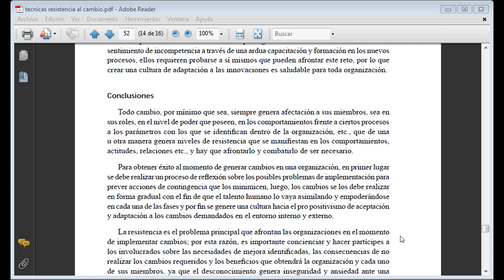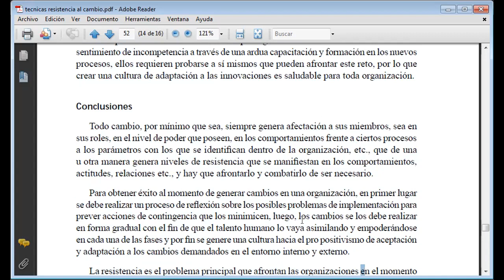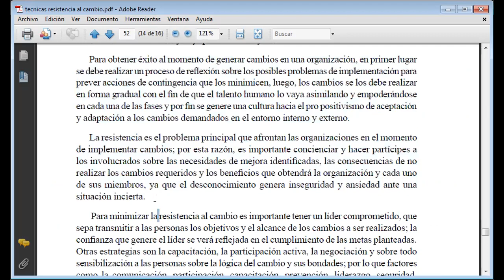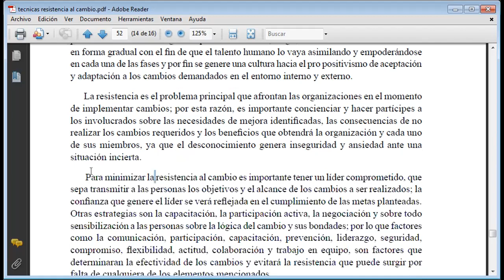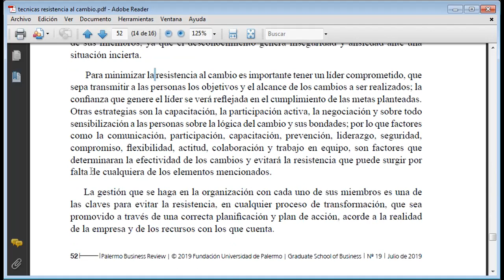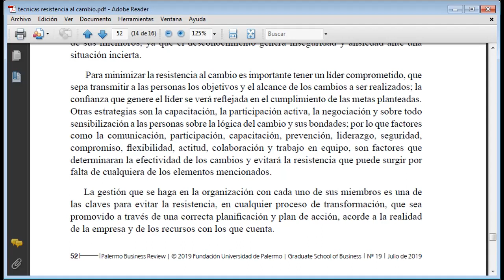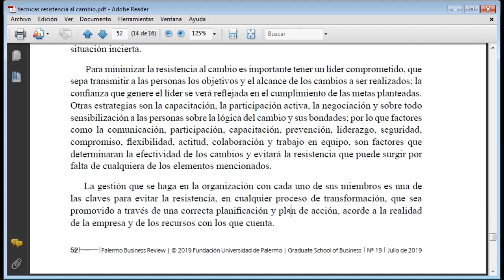I._5TO_ADMON.HOTELERA_ADMINISTACION_GESTION DE. ORGAZ.